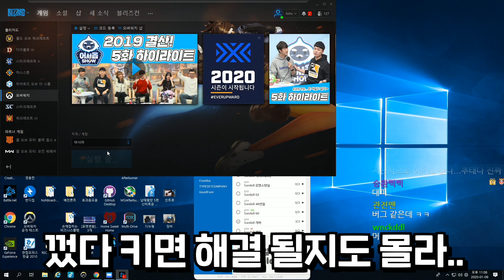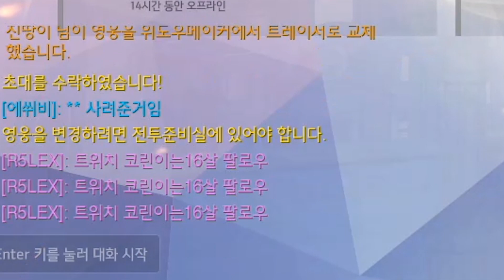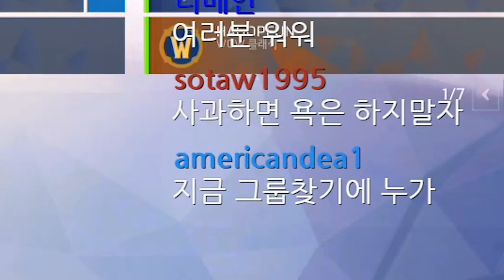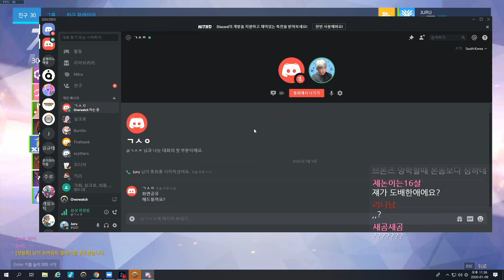생방송 테러하는 14살 중딩 참교육 하는 영상ㅋㅋㅋ [오버워치]